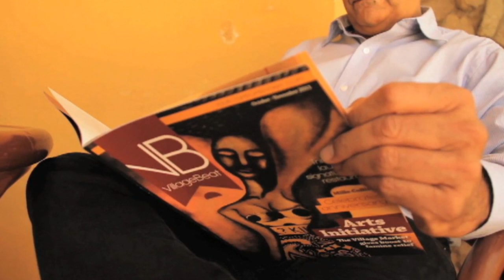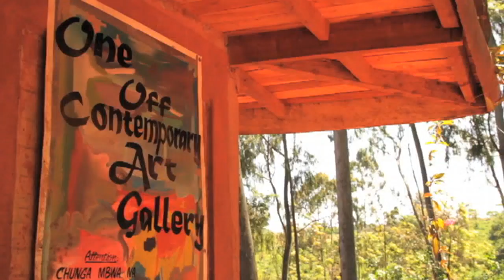Kenyan Artwork Growing in International Popularity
Long overlooked on the international arts scene, Kenya is finally gaining prestige on the world stage. Some artists can now make their living entirely from artwork and collectors are coming from around the world to buy it.  VOA East Africa contributor Jill Craig has more.